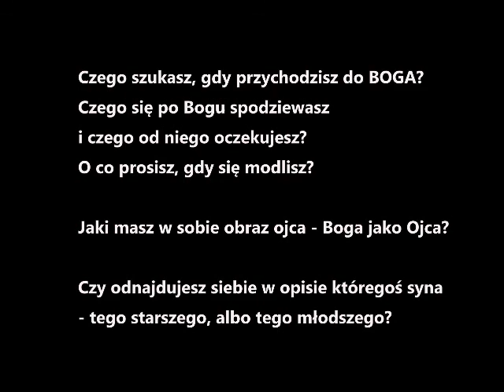Seminarium Nowego Życia w Trójcy Świętej, Rzekuń, Tydzień 1- Bóg Ojciec Miłość Odwieczna